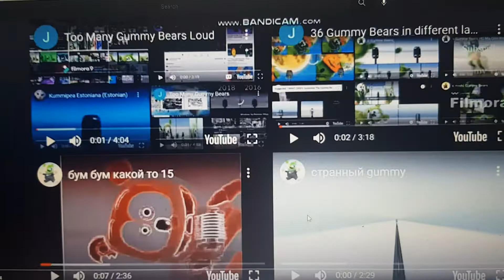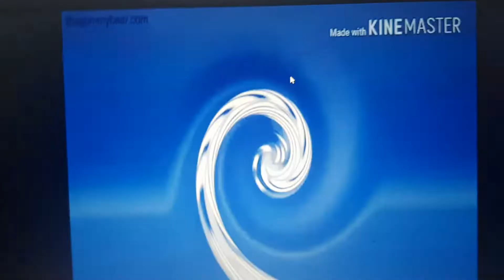Gummy Bear International #3